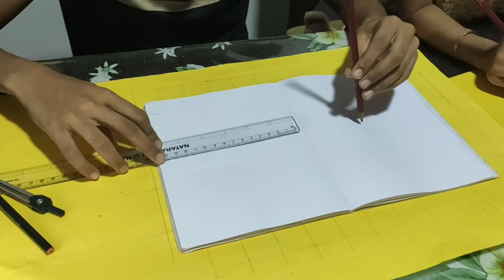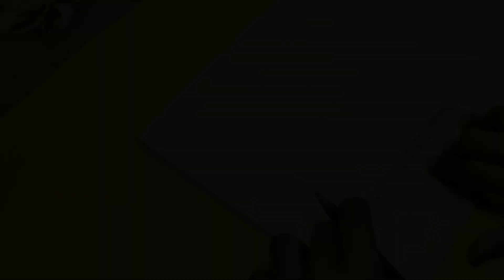3D Geometrical pot